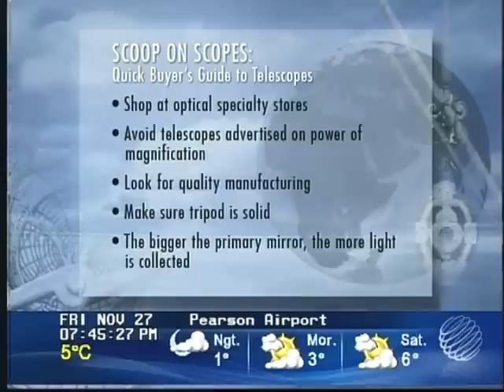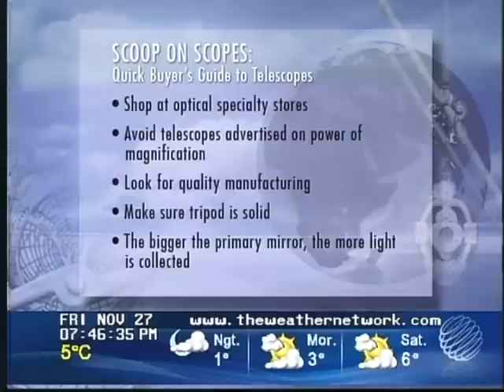Stargazing - The Weather Network Nov 27 2009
Quick first-time buyers guide to telescopes